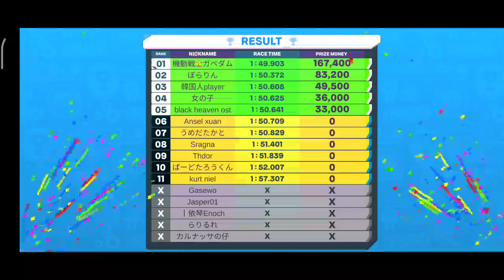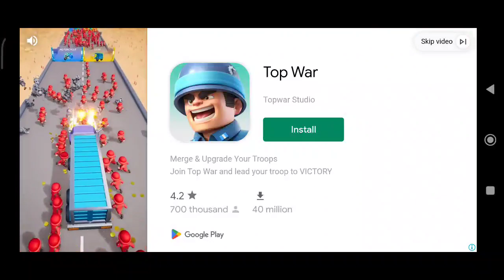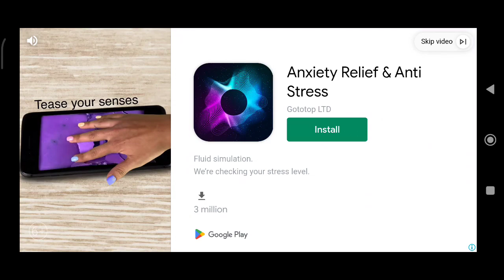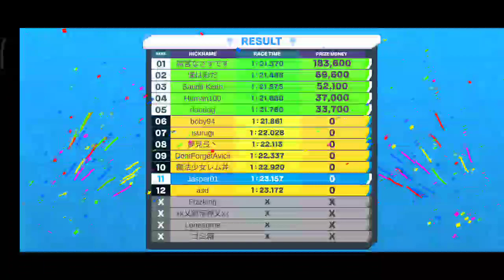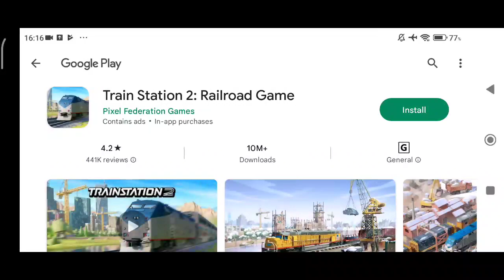26 March 2023